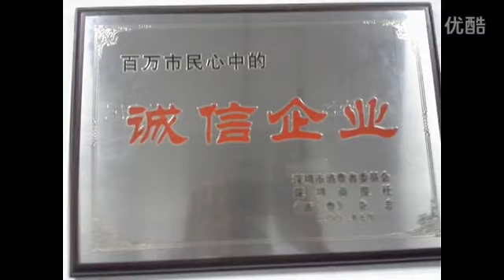Unpacking machines Sealing Machine